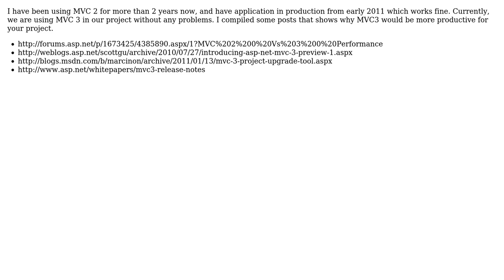Software Engineering: Why would he say "We don't want to support MVC3"?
With thanks & praise to God, and with thanks to the many people who have made this project possible! You are responsible for your own actions.